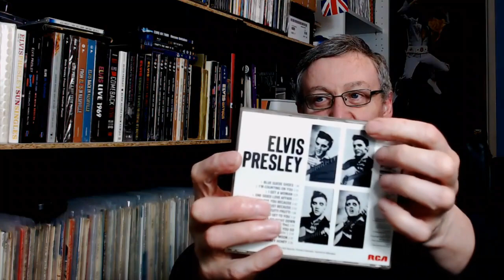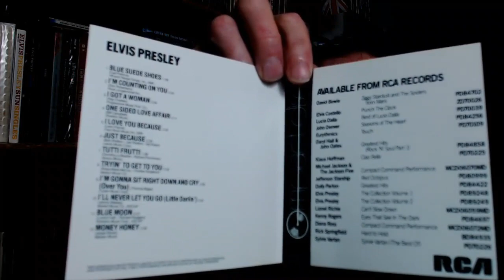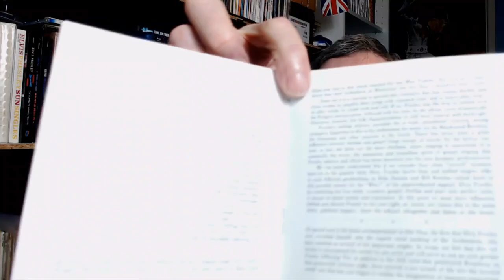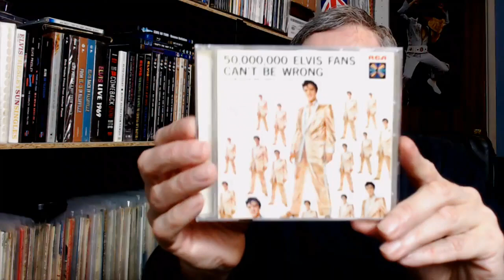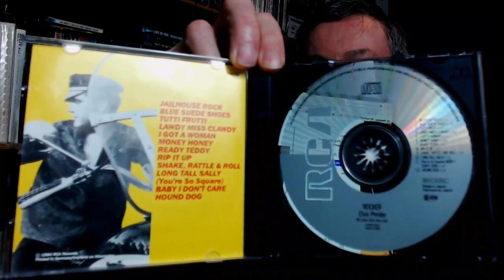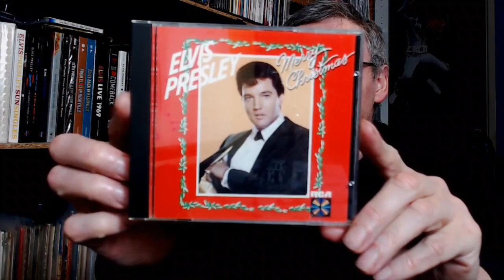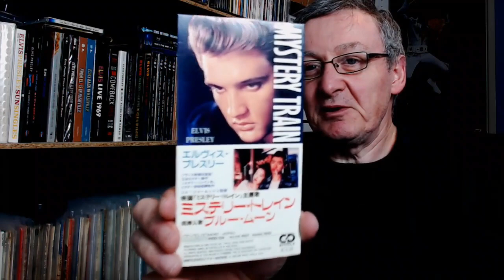Elvis Presley CD releases of 1984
A look at the UK Elvis CD releases of 1984, the first year of Elvis cds
Plus, another 3 inch disc.